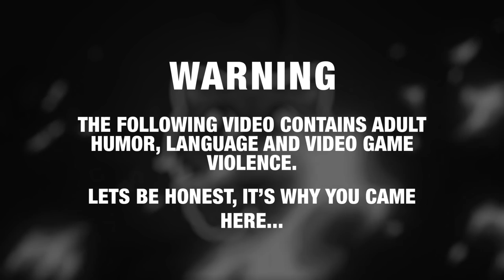GTA 5 Roleplay - ARP - #522 - The PAIN Train.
The Jays crew go after a pair of sisters with unpaid child support and a few too many protein shakes!

Sorry for the late upload guys, my editing software was doing hec.